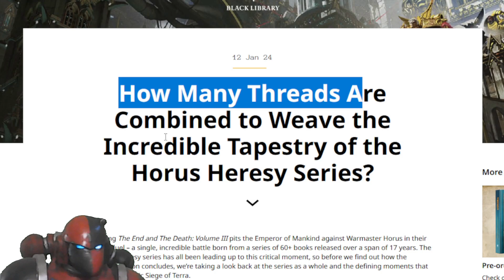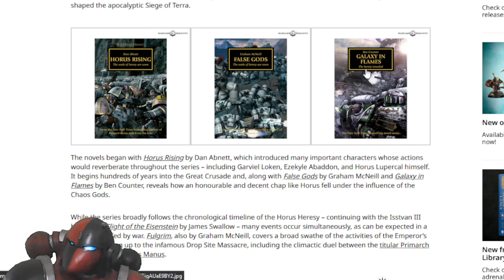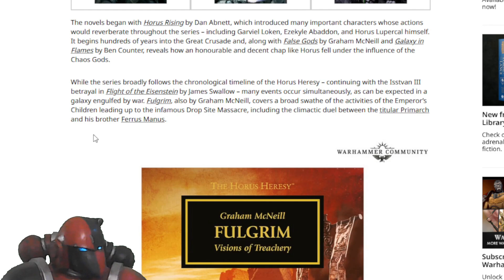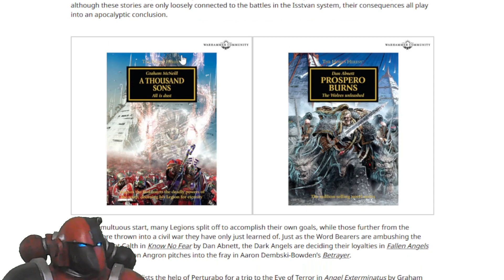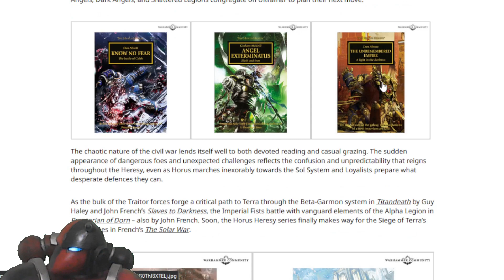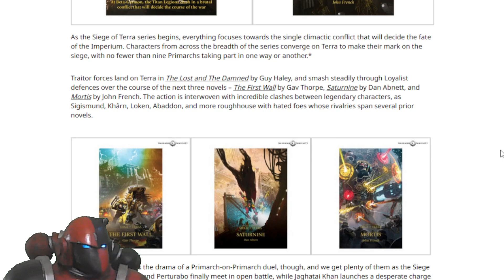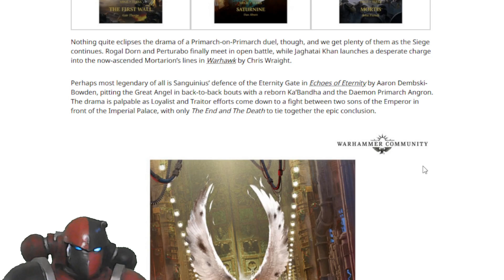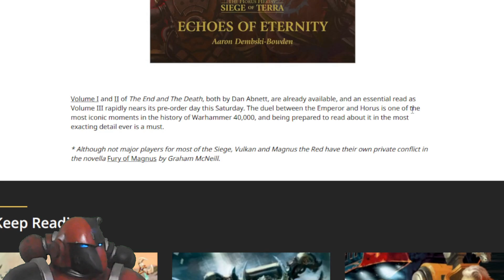The Tapestry of the Horus Heresy Series